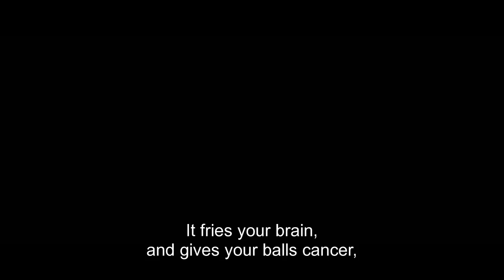FREAK OUT Trailer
FREAK OUT
Israel 2015

Hebrew with English subs. Color, 84 minutes.

Dir.: Boaz Armoni
Pro.: Roi Kurland, Gal Greenspan
Production Company:  Green Productions
Sc.: Lior Lederman
Cam.: Moshe Mishali
Ed.: Amit Ginton
Sound design: Michael Emet
Art Director: Hagar Brotman

Cast: Itay Zvolon, Eran Peretz, Ofer Ruthenberg, Assaf Ben Shimon

Supported by: the New Foundation for Cinema and TV, The Israeli Film Fund

Synopsis:

Matan, a soldier in the IDF, sets off for a week of patrolling in a remote base in the north of Israel with three soldiers whom he doesn't know. Overwhelmed with homesickness and with a sense of vulnerability, he becomes an easy target for the other soldiers who make it their business to make his life hell. However, it is not long before strange and inexplicable things begin to happen to them. As the week progresses, the soldiers begin to question whether they will come out of this experience alive.